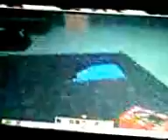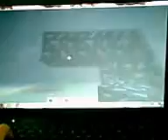Minecraft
Sveriges bästa TNT-kanon!